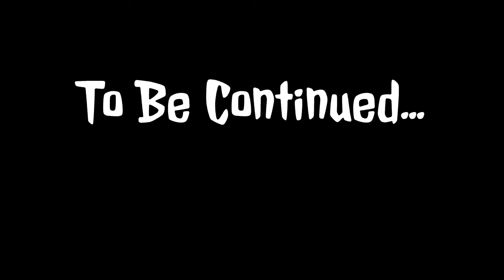IT'S ABOUT TIME TO REV YOUR ENGINES| Crash Bandicoot 4:It's About Time